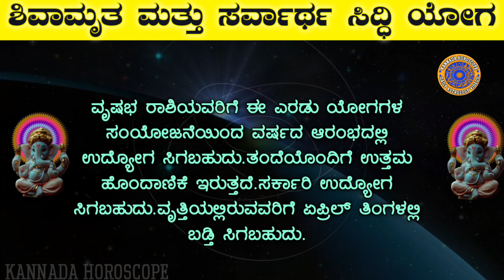Amrit Siddhi Yoga | Sarvartha Siddhi | Astrology Prediction 2023 | ಶಿವಾಮೃತ ಮತ್ತು ಸರ್ವಾರ್ಥ ಸಿದ್ಧಿ ಯೋಗ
** ಈ ಚಾನಲ್‌ನಲ್ಲಿ ಪ್ರತಿ ರಾತ್ರಿ 12:15am, 1:15am, 2:15, 3:15am, 4:15am, 5:15am ಮತ್ತು 6:15am ನಮೂದಿಸಿರುವ ಈ ಮೇಲಿನ ಯಾವುದಾದರೂ ಒಂದು ಸಮಯದಲ್ಲಿ ಅನುದಿನವೂ ವಿಡಿಯೋ ಅಪ್‌ಲೋಡ್ ಮಾಡಲಾಗುತ್ತದೆ.

ಈ ವಿಡಿಯೋದಲ್ಲಿ ಶಿವಾಮೃತ ಸಿದ್ಧಿ ಯೋಗವು ಯಾವ ರಾಶಿಯವರಿಗೆ ಅದೃಷ್ಟ ತಂದುಕೊಡಲಿದೆ ಎಂದು ತಿಳಿಸಲಾಗಿದೆ.